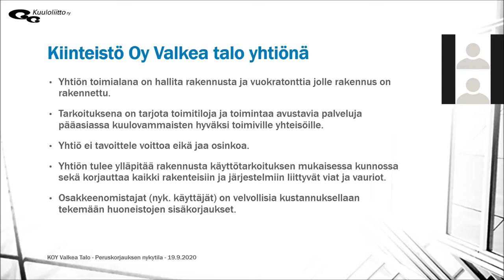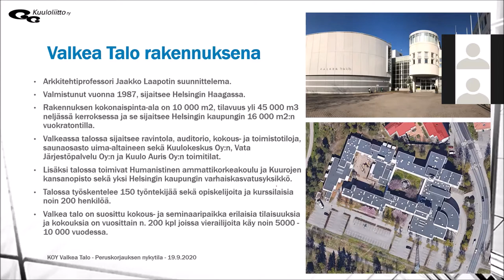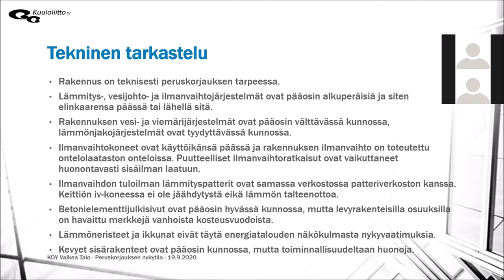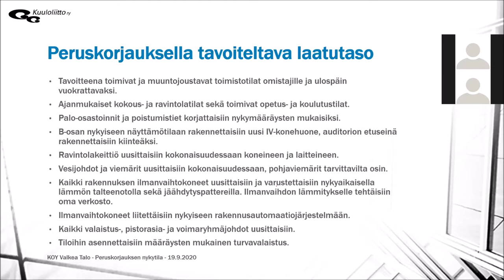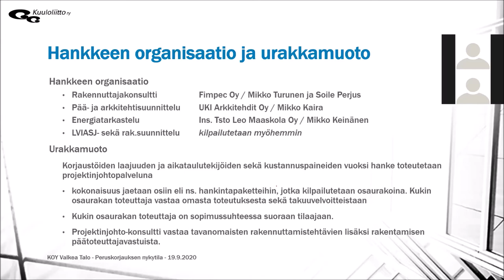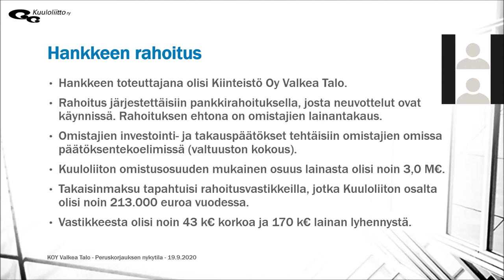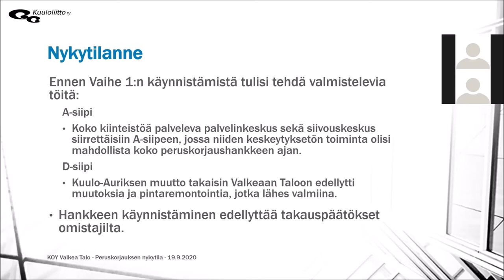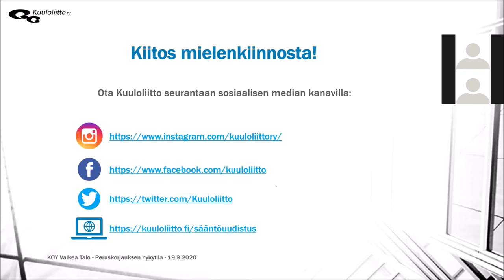Kuuloliiton webinaari 190920 osa 1 Valkea talo